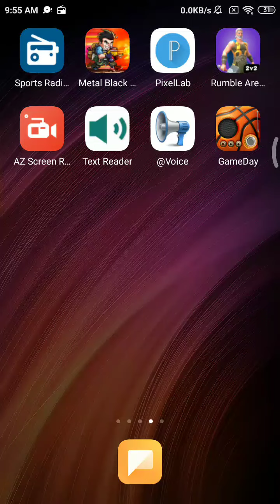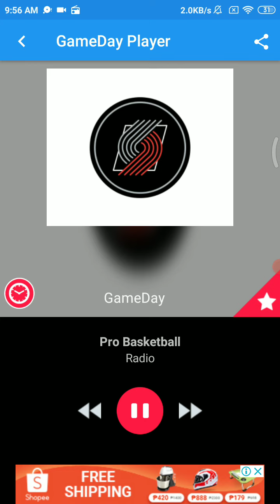Blazers Radio Call - Feb 15 2021